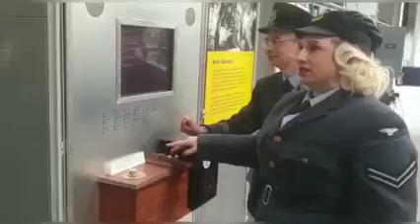Jolly Jivers, Brooklands museum WW2, 1940s, March 2022, Jamie Birthday, Video 3, Harrier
Collection of videos is mixture of Dancing, Zumba, Fitness, Games, Forties, Fun,
HunneyDragon, Game,